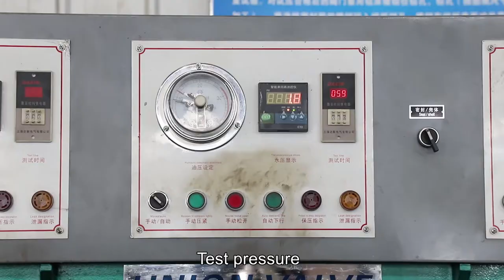wafer butterfly valve Structure production process